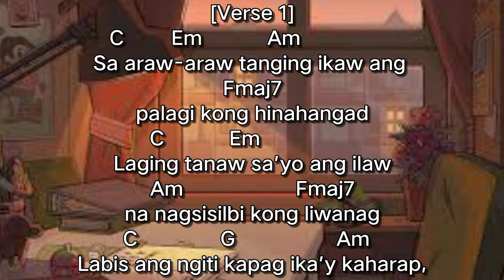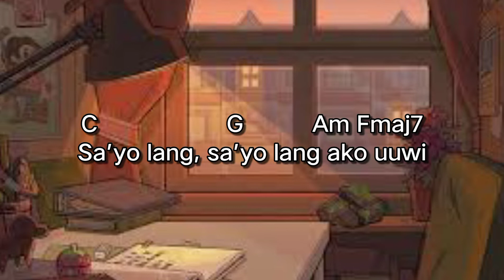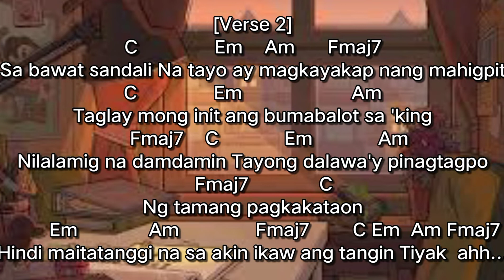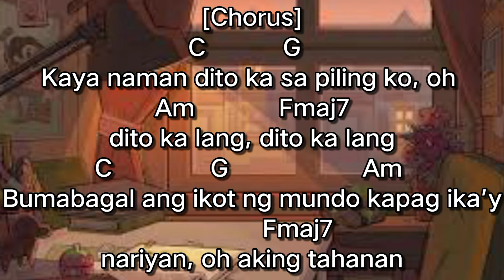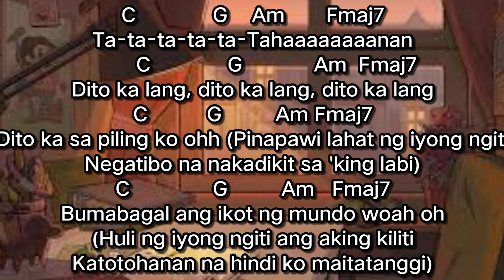TAHANAN - ADIE (Easychords)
🎵  BY: TAHANAN   |  By: ADIE
▶️ TAHANAN - ADIE

Key: Eb
Tuning: E A D G B E
Capo: 3rd fret

[Intro Tab]
(relative to capo)
  C                    Em
e| 0 |
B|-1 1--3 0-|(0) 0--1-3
G| 0 | 0
D| |
A| |
E| |

     Am                  Fmaj7
| |-1 1--0
| |-1 1
--2-|(2) |

      (n) = hold note
  C                    Em
e| 0 |
G| 0 | 0
D| |
A| |
E| |
     Am                  Fmaj7
| |/6 5--3
--2-|(2) | 5

[Intro]
C Em Am Fmaj7
     Mmmmm
     Ohh woah ohh..

[Verse 1]
Sa araw-araw tanging ikaw ang palagi kong hinahangad
C           Em
 Laging tanaw sa’yo ang ilaw
Am                   Fmaj7
na nagsisilbi kong liwanag
C              G                 Am
Labis ang ngiti kapag ika’y kaharap,
                Fmaj7       C
ramdam ko ang pagmamahal giliw
             G                   Am
Namumukod-tangi ka at walang katulad,
             Fmaj7       C G Am Fmaj7
ikaw lang ang para sa’kin
C                   G          Am Fmaj7
Sa’yo lang, sa’yo lang ako uuwi

[Chorus]
          C           G
Kaya naman dito ka sa piling ko, oh
Am            Fmaj7
dito ka lang, dito ka lang
C              G                   Am
Bumabagal ang ikot ng mundo kapag ika’y
             Fmaj7
nariyan, oh aking tahanan
Ta-ta-ta-ta-ta-Tahaaaaaaaanan
        C                G            Am  Fm7
Dito ka lang, oh dito ka lang, dito ka lang
  G        C    Em       Am             Fmaj7
Oh aking tahanan  Latatadatadatadada mmm

[Verse 2]
C              Em
Sa bawat sandali
        Am      Fmaj7
Na tayo ay magkayakap nang mahigpit
C              Em                    Am
Taglay mong init ang bumabalot sa
'king
      Fmaj7    C            Em            Am
Nilalamig na damdamin Tayong dalawa'y pinagtagpo
    Fmaj7             C
Ng tamang pagkakataon
        Em             Am              Fmaj7
Hindi maitatanggi na sa akin ikaw ang tanging
Tiyak    ahh...
C                 G                Am
Ikaw lang, ikaw lang ang tinatangi
Fmaj7
(Ikaw lamang ang tinatangi ko)
Am           Em      Fmaj7
Ikaw lang at ako ang naaaninag
(naaaninag)
      Am        Em       Fmaj7      G
Sa gitna ng paraiso na ating sinimulan O aking tahanan
Pinapawi lahat ng iyong mga ngiti Negatibo na nakadikit sa 'king labi
C                       Em
Huli ng iyong ngiti ang aking kiliti
  Am                    Fmaj7
Katotohanan na hindi ko maitatanggi
      Am             Fm7     G
Na mahal kita Walang ibabKaya naman

[Chorus]
C           G            Am
  Fmaj7
C              G                   Am
             Fmaj7
Ta-ta-ta-ta-ta-Tahaaaaaaaanan
Dito ka lang, dito ka lang, dito ka lang
Dito ka sa piling ko ohh
(Pinapawi lahat ng iyong ngiti
Negatibo na nakadikit sa 'king labi)
Bumabagal ang ikot ng mundo woah oh

Ta-ta-ta-ta-ta-Tahaaaaaaaanan
  G        C
O aking tahanan Mmm...